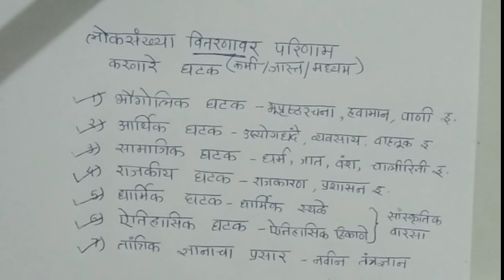l Geography l Human Geography l Factors affecting distribution of Population point 4 to 7#geography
लोकसंख्या वितरणावर परिणाम करणारे घटक मुद्दा क्रमांक चार पाच सहा सात